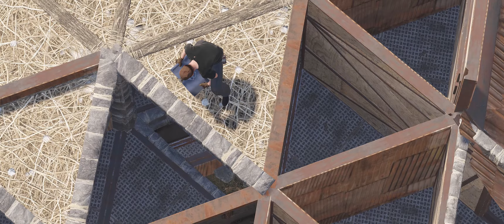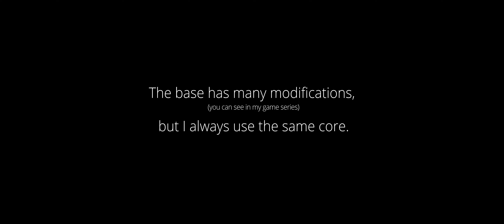DOUBLE BUNKER STRONGHOLD!!! BUILD TUTORIAL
The base is designed as a trio base, but my whole team often lives in it as well.

Base costs less than 800HQM, 60000 metal fragments, 30000 stones to build. It can withstand at least the equivalent of 56 rockets from all directions.

Base with floorstacking and antiESP players structure.
RUST BASE DESIGN 2023